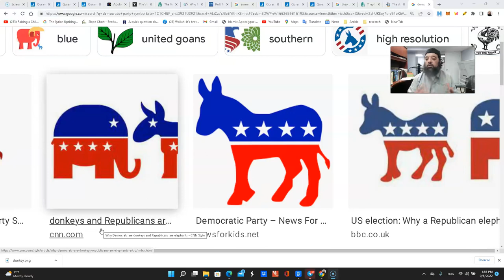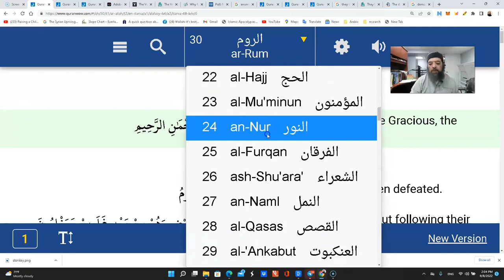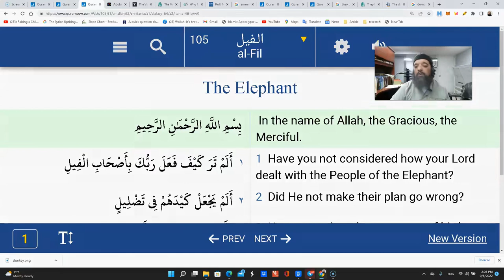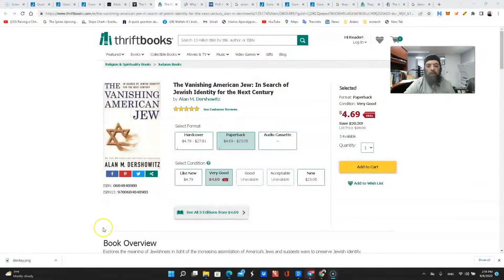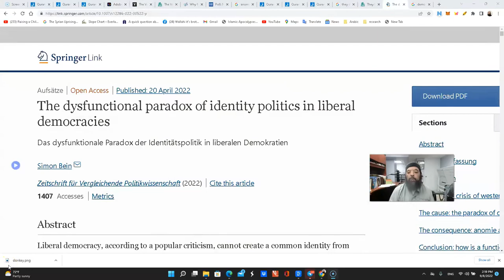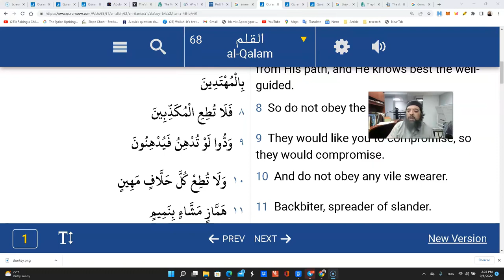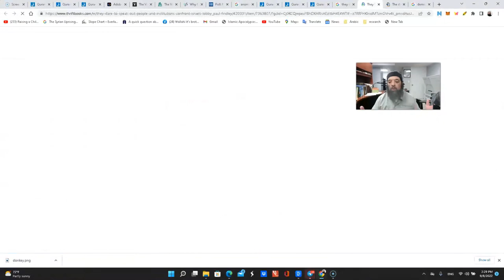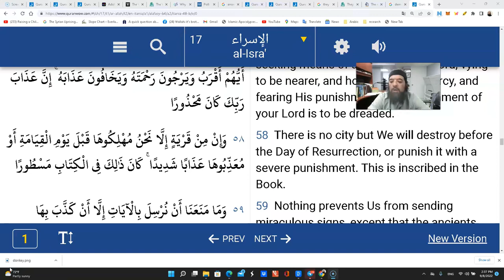Shiekh Omar Baloch - ISNA, ICNA & The Donkey